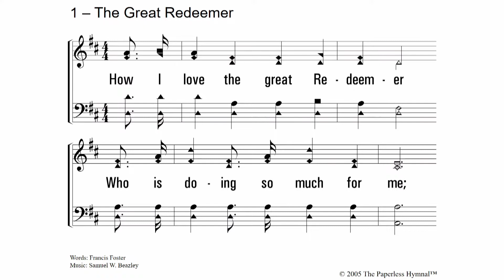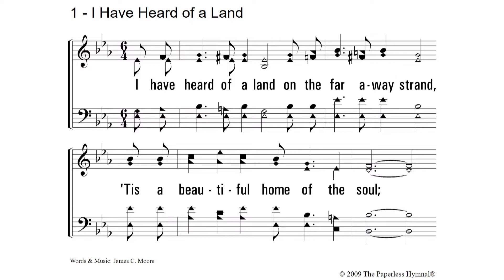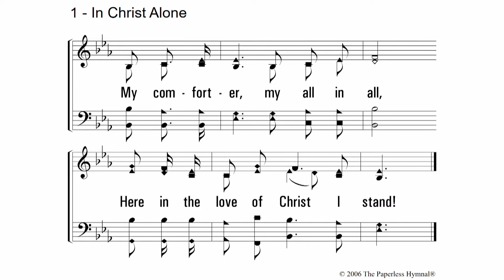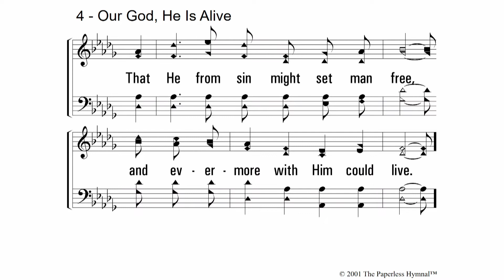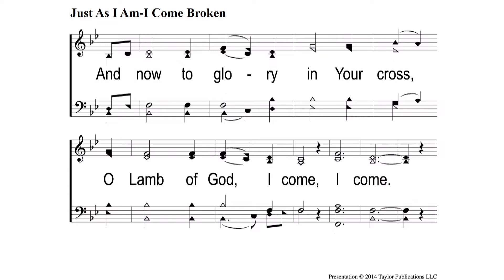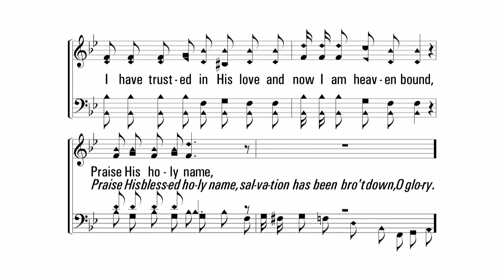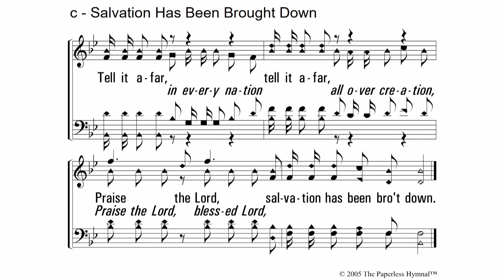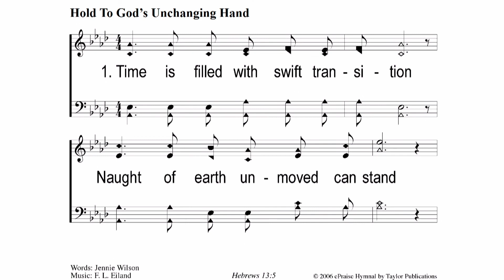Song Service - Sunday PM Oct. 23, 2022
Sunday PM song service on October 23, 2022 - David Rogers